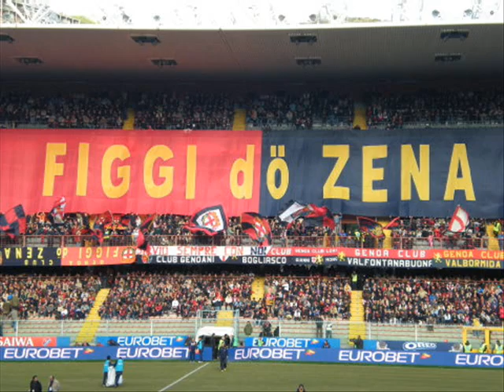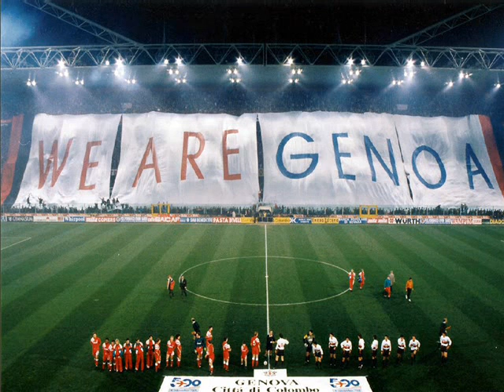Zena.wmv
Dedicato alla mia amata città, a tutti i genovesi, a tutti i genoani, a tutti quelli che non conoscono Genova e perchè no. anche ai blucerchiati!